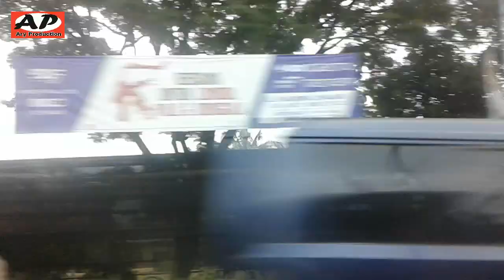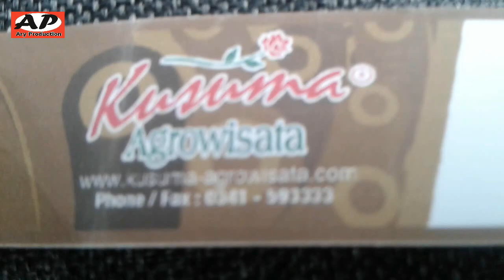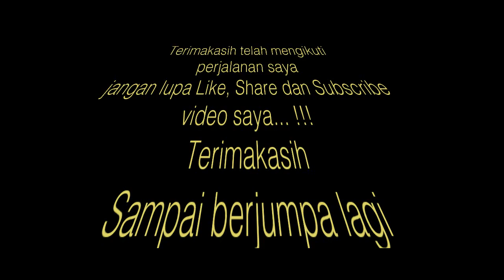PESONA KOTA BATU ( KOTA APEL) MALANG JAWA TIMUR